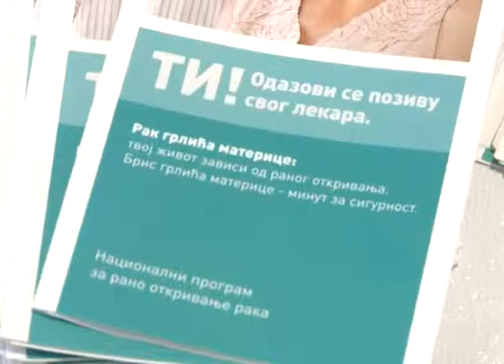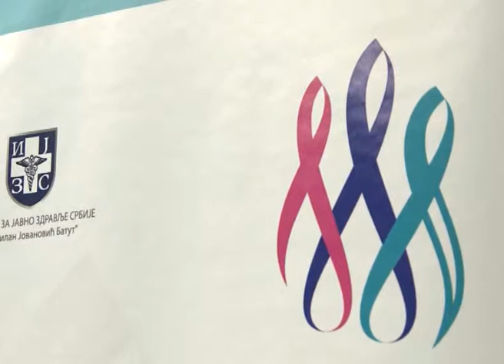Nedelja prevencije raka grlica materice